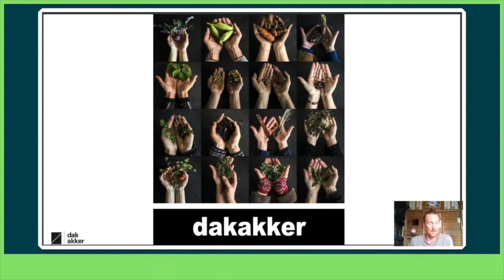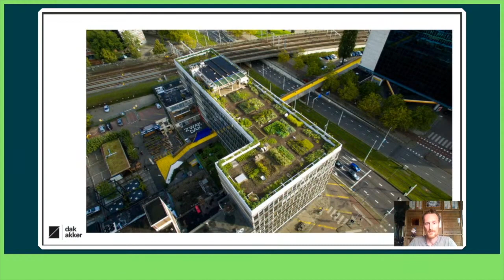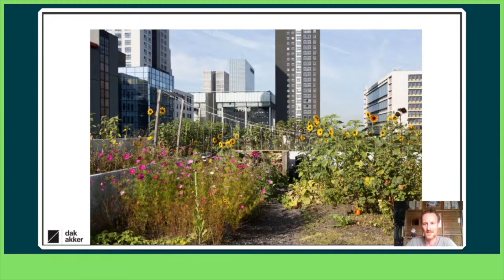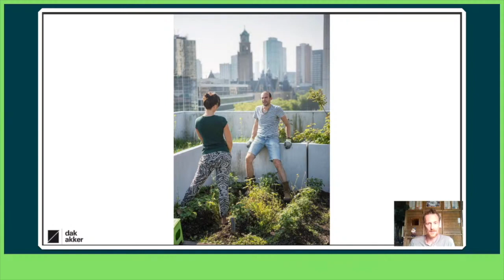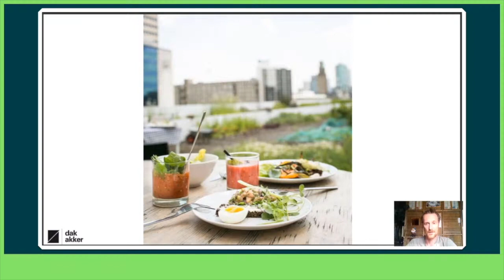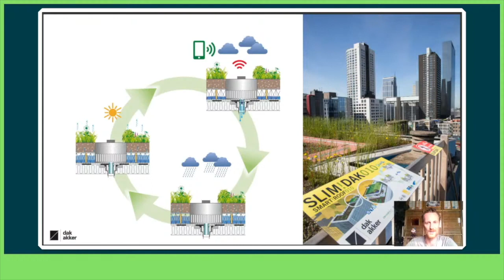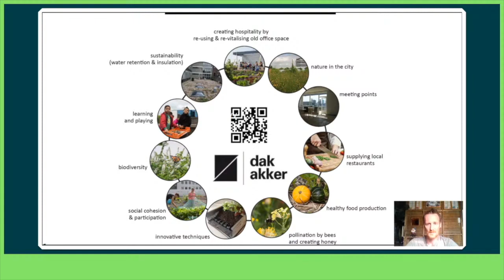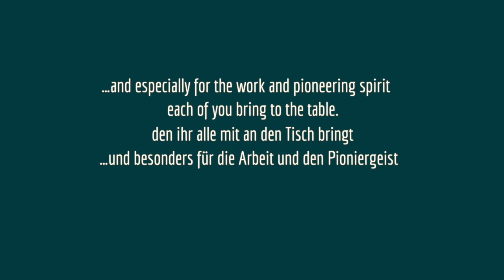[ENG] Peter van Wingerden and Wouter Bauman - How to produce closer to the people?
In this session, you will find Peter van Wingerden who is the CEO of Floating Farm in Rotterdam. Yes, correct, a floating farm! He will talk about the development of the first floating farm in the world in the port of Rotterdam. From 2019 cows are living on this farm and producing fresh milk for dairy products. The aim is to produce fresh and healthy food close to consumers, who are living inside cities. Currently, they are designing a second Floating Farm immediately next to the other one.
“Transforming live-able cities including food farms is what we call transformation.”

The second speaker is be Wouter Baumann. He works at the Rotterdam Environment Center and on the Dakakker. Dakakker is the first European rooftop farm -it's based in the city center of Rotterdam. They grow on the roof products that are sold to local restaurants, they run an education program and with their guided tours they try to inspire the people. One of the Rotterdam Environment Center´s goals is a green and resilient city. Greening Rooftops with farming, supporting biodiversity, and local distribution is one solution to reach this goal.
 “Flat roofs have huge potential to transform unused spaces into places that make cities more resilient, greener, and add living space.”